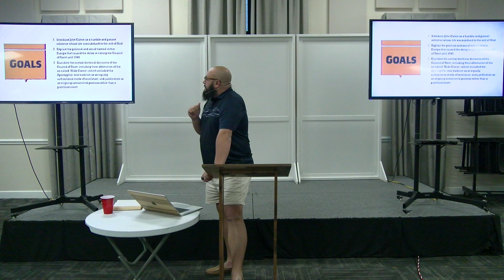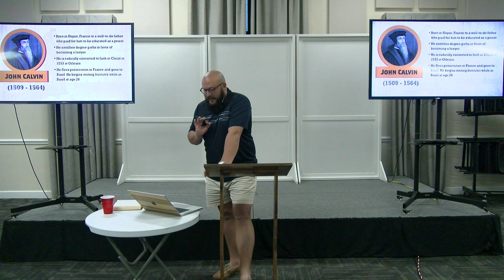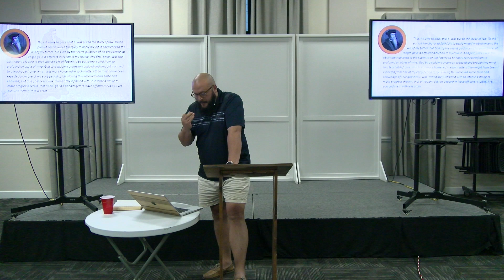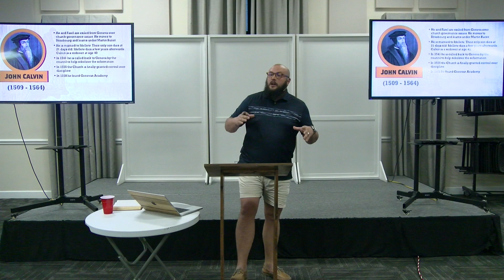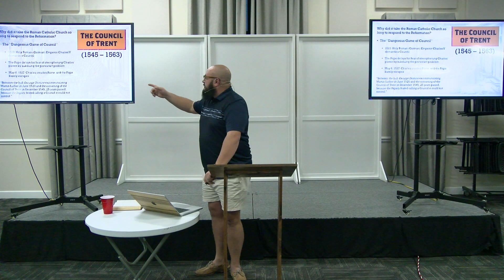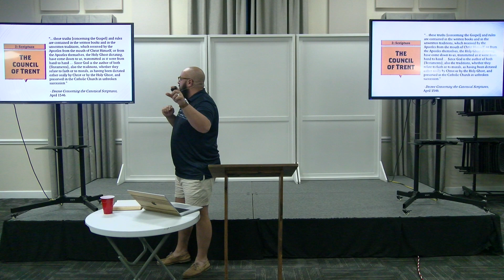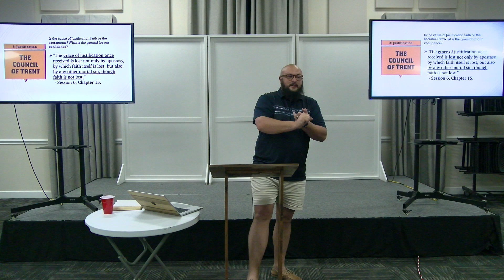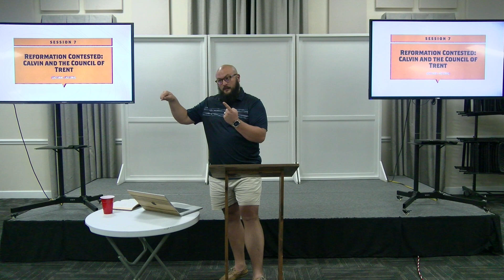Church History Session 7